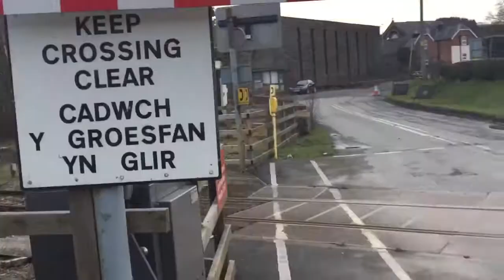Carno Level Crossing (Powys) Friday 16.02.2018